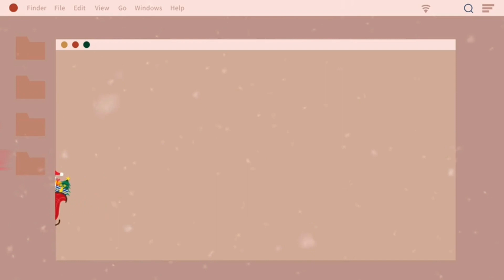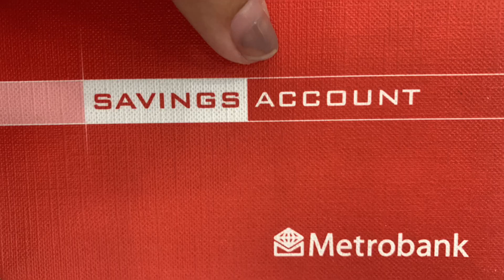Work, then Putting sticker for my small business. :)